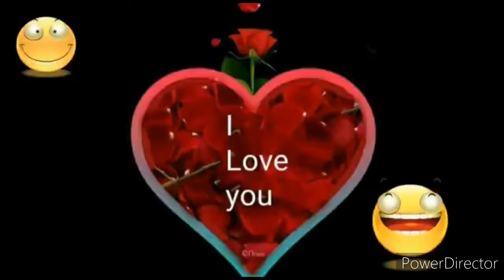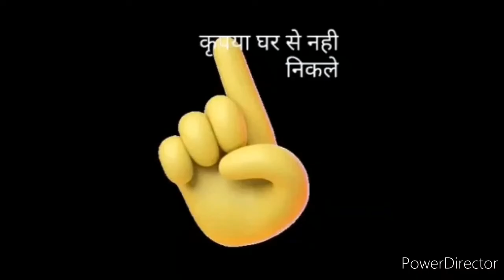pak media on india । Pakistan Ne Khud Ko Aag Lagai । pak media । pak media on india latest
pak media on india । Pakistan Ne Khud Ko Aag Lagai ।  pak media on india latest

pak media on pok

✨ Welcome! my all aIl Indian sisters and brothers and all national international friends & viewers 💞🙏🙏🙏🙏🙏🙏🙏🙏🙏🙏🙏
Amrit' s Voice Channel  💞 It's news channel but here you will see some historical and patriotic true Videos also.